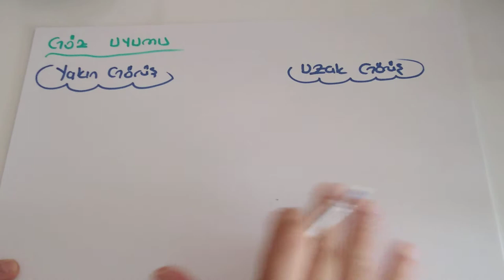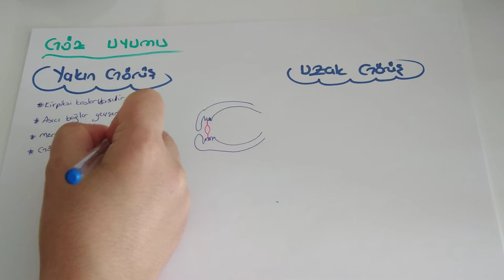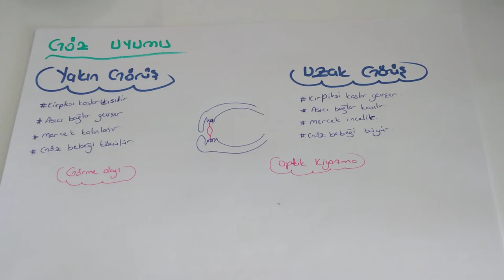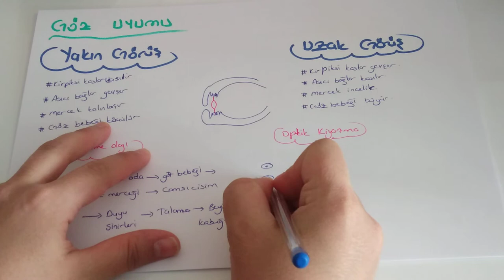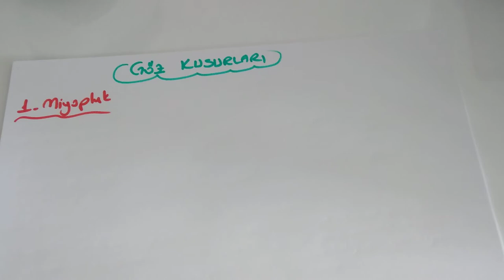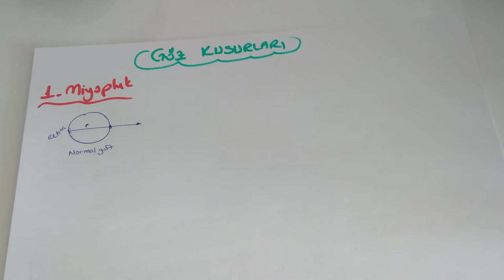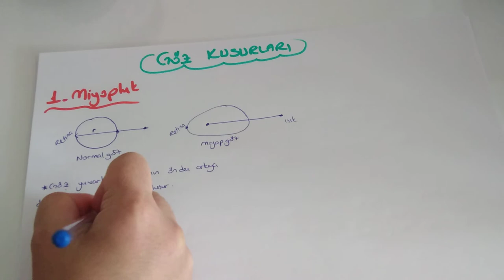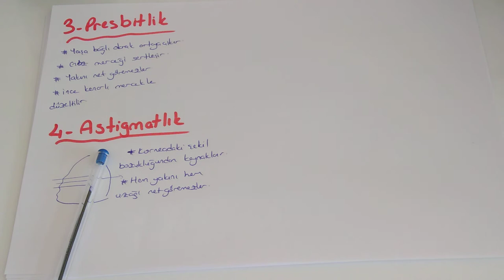Duyu Organları - 2/Göz Hastalıkları (AYT Biyoloji - 11.Sınıf Biyoloji )